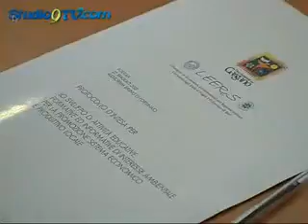Protocollo Parco del Gargano LEEReS studio9tv